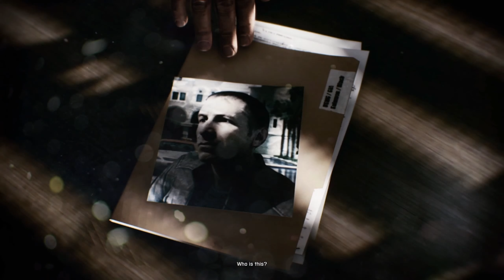Battlefield 3 | Mission Operation Swordbreaker | PC-60FPS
Battlefield 3 is a first-person shooter video game and it is a direct sequel to 2005's Battlefield 2. Gameplay Part 1. Mode : Campaign / Single-player. Enjoy!